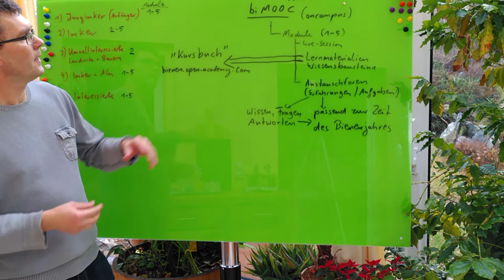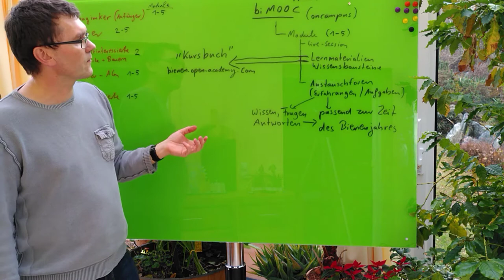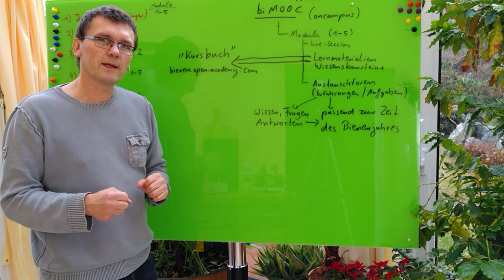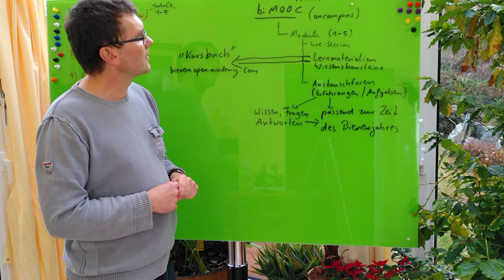Wer lernt was, wann im Bienen & Imkerei MOOC - welches Modul ist für welche Zielgruppe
Welche der Zielguppen (wer) des Bienen und Imkerei MOOC (biMOOC), sollte welche Themen (was) lernen und nutzen? Zu welchem Zeitpunkt (in welchem Modul ist es dran) werden diese Themen behandelt (wann).

Teilnehmer, die sich beispielsweise "nur" für nachhaltige Blühflächen, Bienenweidepflanzen, Trachtkalender, Insektenfreundliche Umweltgestaltung usw. interessieren, brauchen z.B. nur im Modul 2 des biMOOC dabei sein. Während Jungimker, Teilnehmer an Bienen-AGs (GTA an Schulen) oder auch Interessierte evtl. alle 5 Module belegen, sind für Imker, die bereits einige Jahre Bienen halten, nur die Module parallel Hauptsaison des Bienenjahres interessant, um vor allem vom Austausch untereinander zu profitieren oder die ein oder andere Anregung zu erhalten, etwas Neues auszuprobieren und damit eine Routine zu ändern oder zu verbessern.

Diese Video soll eine Hilfe sein, zu entscheiden, wann ihr im biMOOC dabei sein solltet und welche Themen für Euch evtl. interessant sind.
Die inhaltliche Planung findet Ihr grob auf der MOOC-Infoseite und detaillierter nach der Anmeldung.

Der gesamte biMOOC ist kostenfrei und die Lernmaterialien im "Kursbuch" sind OER (freie Bildungsinhalte).

Viel Spaß und viele Erkenntnisse beim biMOOC

Dirk Liesch
Weitere Informationen zum freien Bienen & Imkerei Projekt "biMOOC" findet Ihr